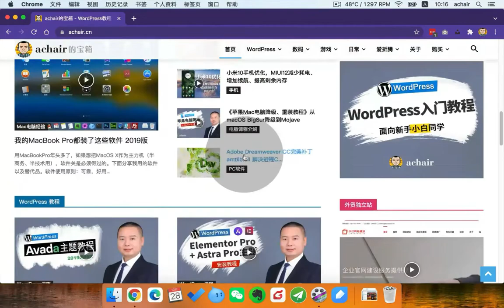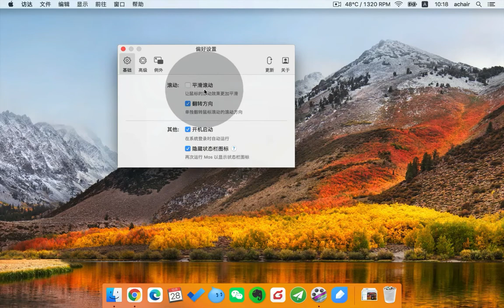MacBook电脑外接鼠标，如何调整滚轮上下方向？